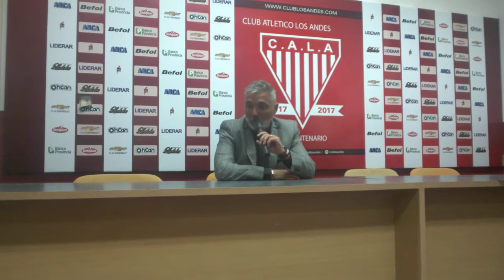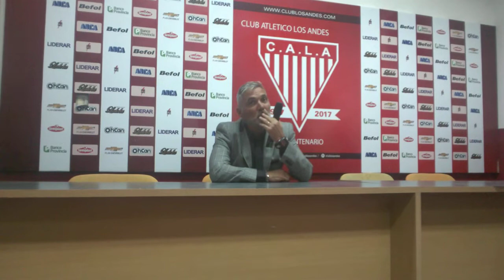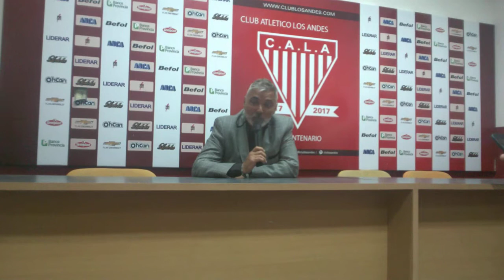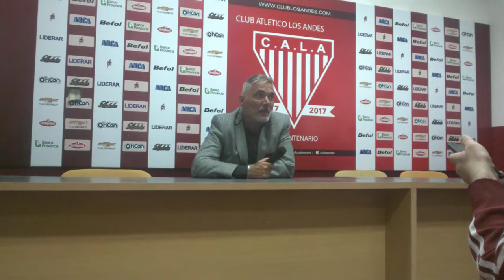Conferencia de prensa de Sergio Rondina (Los Andes 1-1 Gimnasia de Jujuy)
Tras el empate con Gimnasia de Jujuy (7° fecha de la B Nacional), el entrenador de Los Andes, Sergio Rondina, dialogó con los medios en conferencia de prensa.